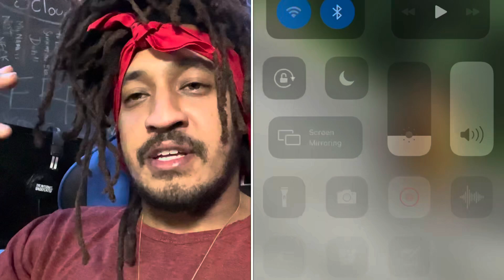Monks Are Superhuman👀😯